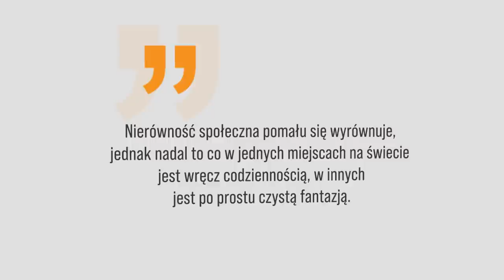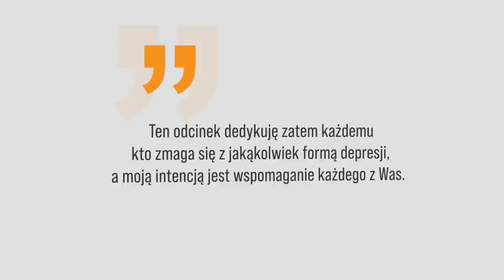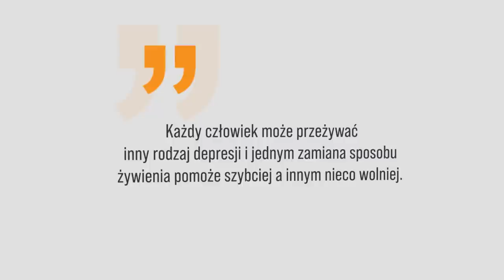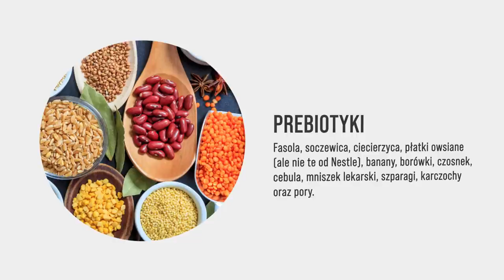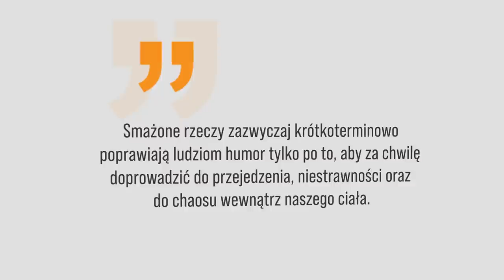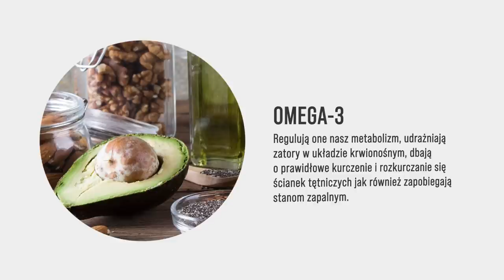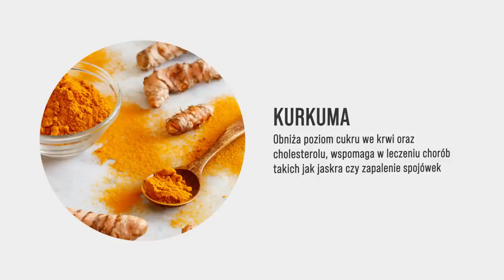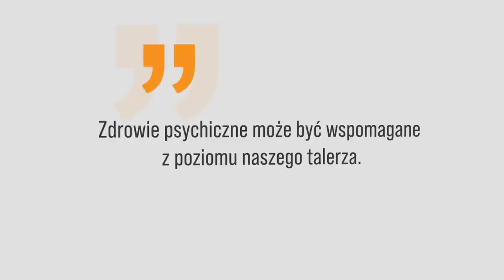Odżywianie w depresji. Jak się wspomagać zdrowym odżywianiem? [ep.140]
Moi drodzy dzisiejszy odcinek jest bardzo ważny w kontekście zdrowia psychicznego. Aby zadbać o siebie warto mieć na uwadze nie tylko duchowość o której często mówię, ale przede wszystkim jedną z najbardziej przyziemnych kwestii, czyli odżywianie. Poszukałem rzetelnych informacji i postanowiłem nagrać ten odcinek, ponieważ sporo ludzi obecnie boryka się z depresją. Polecam obejrzeć cały odcinek i zrobić solidne notatki. W kwestii dodatkowych inforamcji o których mowa w Podcaście, poniżej zamiszczam listę linków przydatnych do rozwinięcia dzisiejszego tematu:

❤ Dziękuję za każde wsparcie. Przyczynia się to do prowadzenia tego kanału, pisania Bloga oraz tworzenia wysokiej jakości filmów video ❤